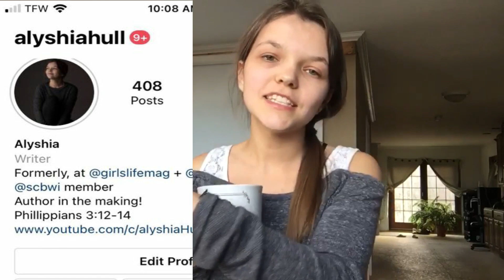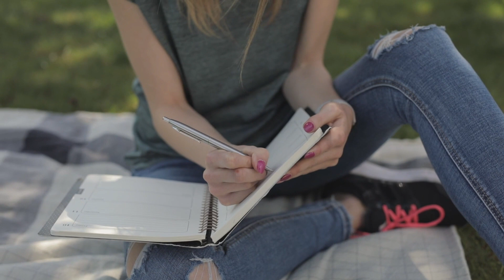Productive Day In My Life: Work From Home Tips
In this video, I am sharing: a Productive Day In My Life: Work From Home Tips